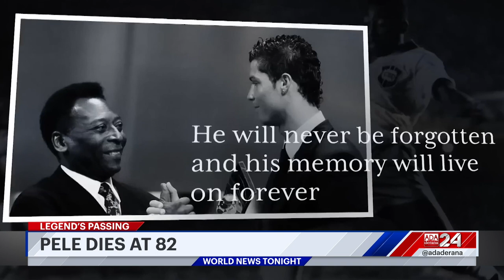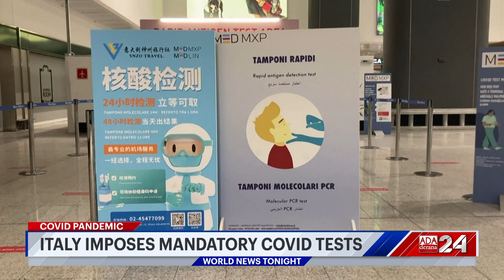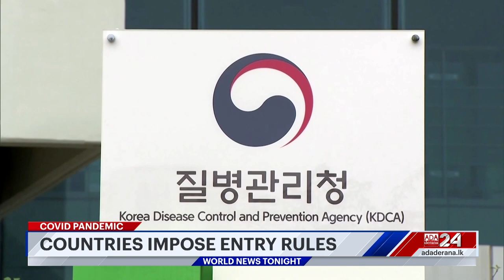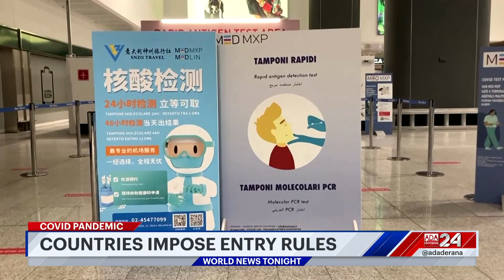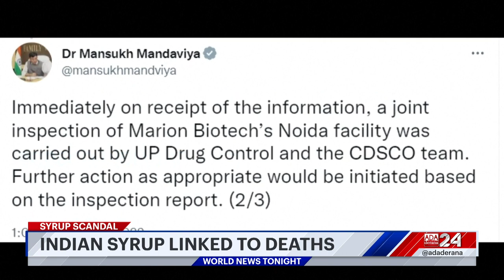Ada Derana World News Tonight | 30th December 2022